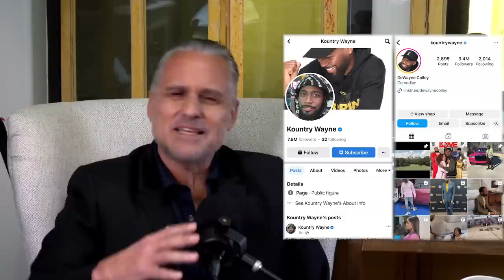STATE OF MIND with MAURICE BENARD: KOUNTRY WAYNE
I was very honored to sit down with Kountry Wayne. We talked about his life growing up, his stand-up comedy which I hear is brilliant. We also talked about his 10 kids and how important it is to be a father, what it's like being on the verge of worldwide stardom, and not to mention his ridiculous amount of social media followers. Go look him up!

If you'd like to learn more about my life, I've recently released "Nothing General About It - How Love (and Lithium) Saved Me On and Off General Hospital"